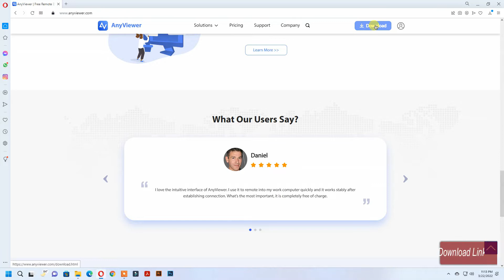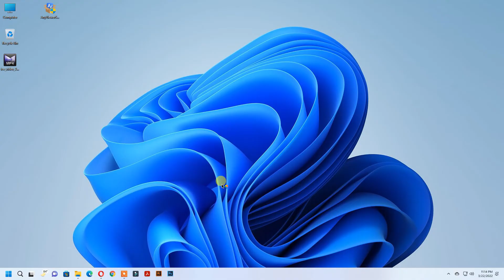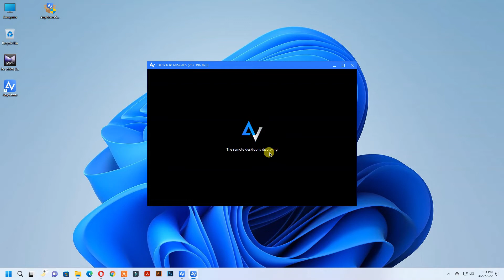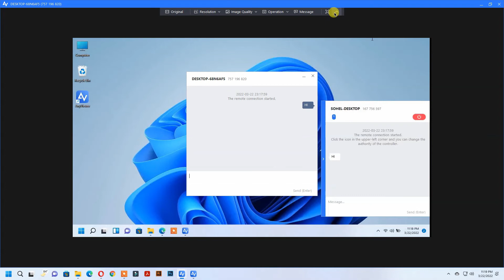AnyViewer Remote Desktop Software || Free Remote Control Software For Windows ✔✔✔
In This Video I Will Introduce the best Remote Software for Windows Computer. You Can Easily Remote Desktop for Free By AnyViewer Remote Desktop Software.